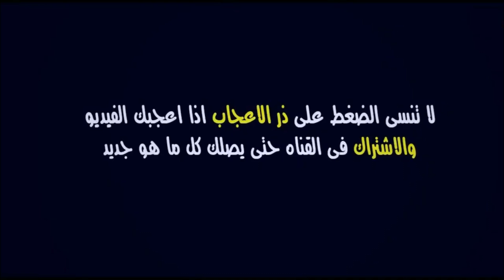عاجل الآن🔥.. تفاصيل عقد عادل رمزي مع الوداد + التجديد لجبران وعطية الله + صفقة لحتيمي وعودة السعيدي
عادل رمزي الوداد
منتصر لحتيمي الوداد
يحيى جبران الوداد
يحيى عطية الله الوداد

الوداد
راديو مارس
سعيد الناصيري
الوداد الرياضي
الوداد البيضاوي
اخر اخبار الوداد
راديو مارس اليوم
متى مباراة الوداد القادمة
اخبار الوداد الرياضي راديو مارس

ميركاتو الوداد
ميركاتو الرجاء
الميركاتو الصيفي
جديد ميركاتو الوداد
ميركاتو الرجاء 2023
انتدابات الوداد 2023
تعاقدات الوداد 2023
صفقات الوداد الجديدة
ميركاتو الوداد اارياضي
ميركاتو الوداد البيضاوي
اخر اخبار ميركاتو الوداد
انتدابات الوداد الجديدة
تعاقدات الوداد الجديدة
جميع صفقات الوداد 2023
جميع تعاقدات الوداد 2023
جمع انتدابات الوداد الرياضي
انتدابات الرجاء البيضاوي 2023

wac
wydad
wac news
wydad news
mercato rca 2023
mercato raja 2023